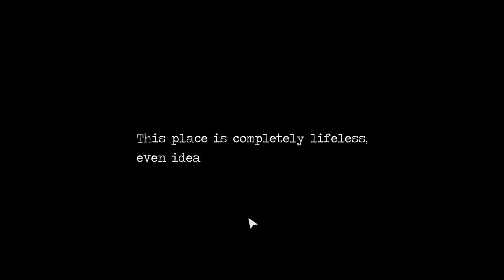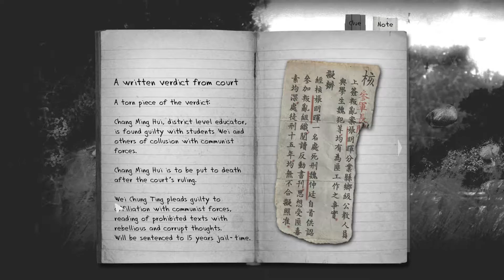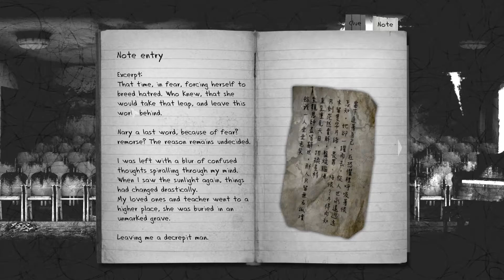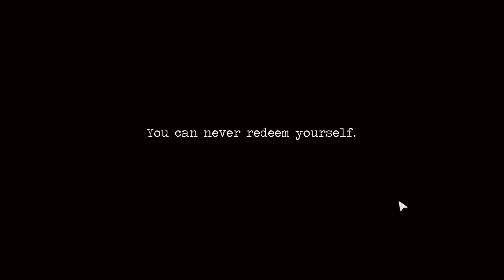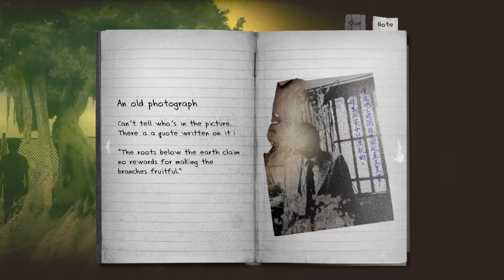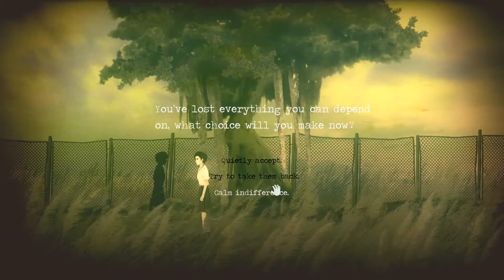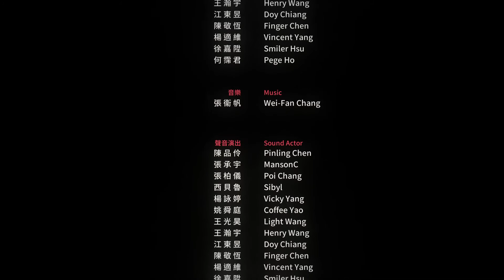DETENTION Gameplay Walkthrough | Part 10 | HD 1080p 60fps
DETENTION GAMEPLAY WALKTHROUGH on Microsoft Windows PC.

Detention is an atmospheric horror game set in 1960s Taiwan under martial law. Incorporated religious elements based in Taiwanese/Chinese culture and mythology, the game provided players with unique graphics and gaming experience. This Detention gameplay walkthrough will include every part of the game from start to finish.

I am giving away a free copy of Uncharted: The Nathan Drake Collection for PS4. That's the remastered versions of Uncharted 1, 2, and 3. The contest will go from February 9th to March 9th. I have already selected a date and time. Whoever's comment is closest to that date and time will be the winner! :)